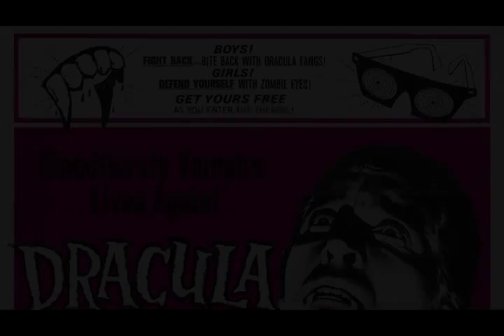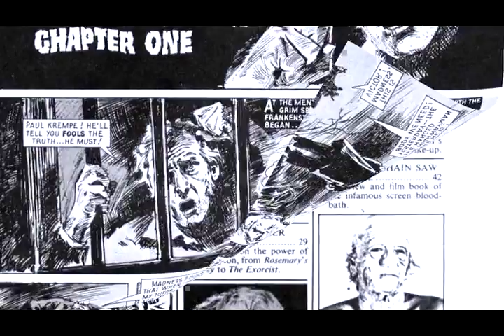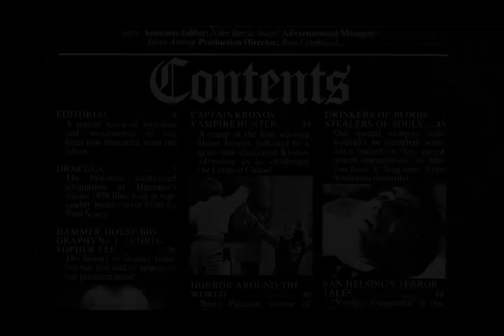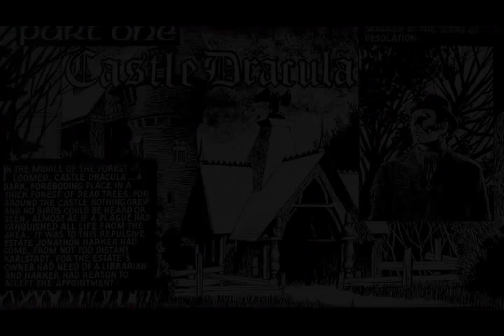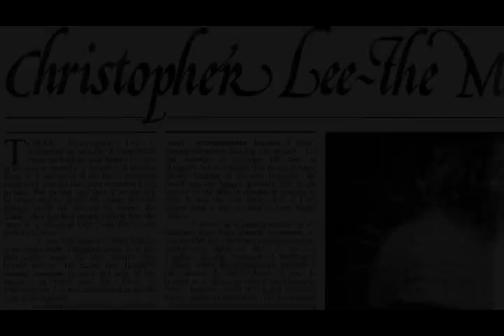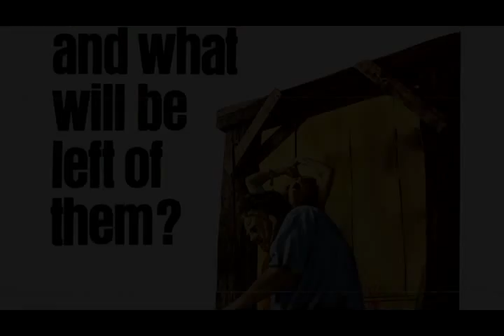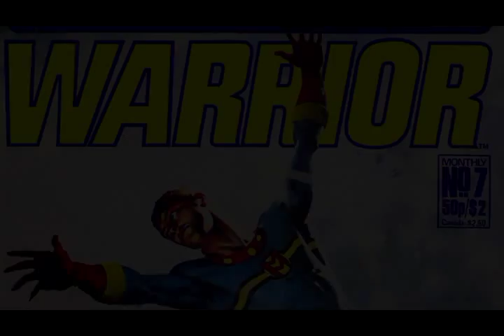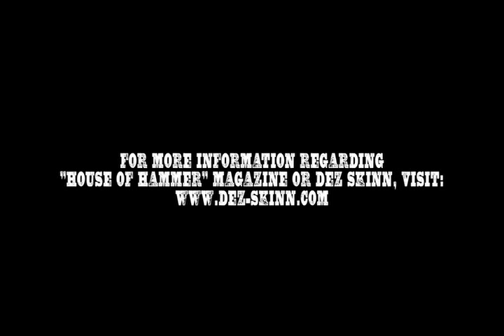REVISITING THE HOUSE OF HAMMER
From Ballyhoo Motion Pictures: A ten-minute documentary on Dez Skinn's 1970s horror magazine, The House of Hammer.